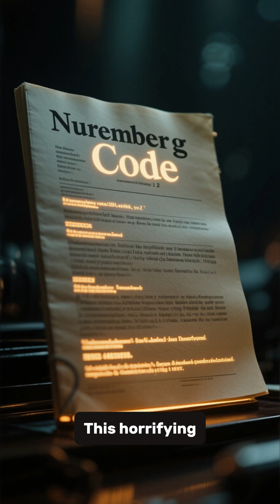The Sulfonamide Legacy: Ravensbrück, Nazi Pharmacy, and the Birth of Medical Ethics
Sulfonamides were once hailed as the miracle drugs that transformed modern medicine. But their history is also a warning — a reminder of how science can lose its humanity when it serves ideology instead of truth. During World War II, Germany’s pharmaceutical sector, linked to state power, conducted unethical research involving sulfonamide testing in concentration camps like Ravensbrück.

After the war, these actions were revealed at the Nuremberg Trials, leading to the creation of the Nuremberg Code, the first international document defining voluntary consent in medical research. It became the ethical cornerstone of modern medicine.

This film explores how the legacy of those events shaped the principles that guide today’s clinical studies, protecting human dignity above all else. Progress without ethics is no progress at all — and the lessons of the past remain vital to the conscience of science.